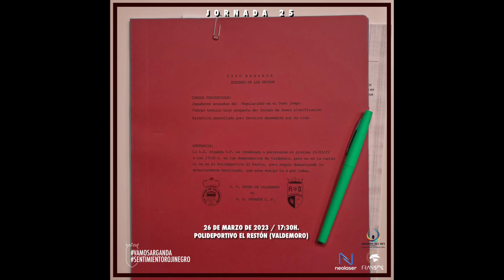ENTRENAMIENTO SÉNIOR MASCULINO #29: 24/03/23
Nuestro sénior masculino terminó su semana de entrenamientos con la vista puesta en el Inter Valdemoro. Los de Sotelo buscarán seguir con la inercia positiva y sumar otro +3 consecutivo
🎥: Miguel Cazorla
¡HAZTE SOCIO!